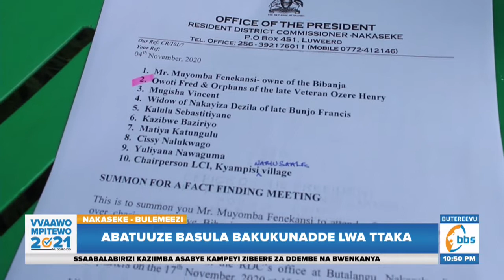Abatuuze basula bakukunadde lwa ttaka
Abatuuze ku kyalo Namusera mu Disitulikiti ey’e Nakaseke baagala minisitule y’ettaka eyingire mu nkaayana ezaabalukawo ku ttaka lyabwe ku bigambibwa nti lyabajjibwako mu ngeri ey’olukujjukujju